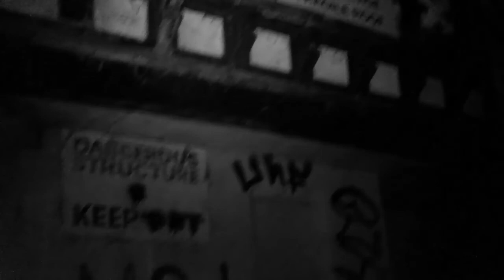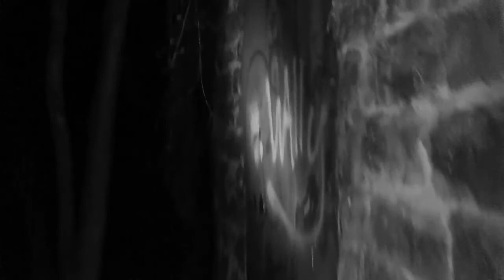ROOF COLLAPSES IN HAUNTED FARMHOUSE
Me Lee and Kyle found a abandoned farmhouse a few nights ago so obviously we had a look around
THE ROOF CAVED IN ON LEE